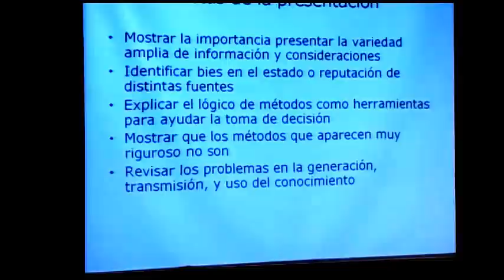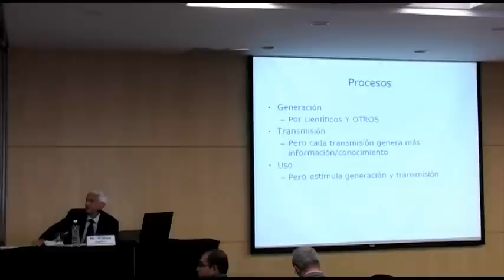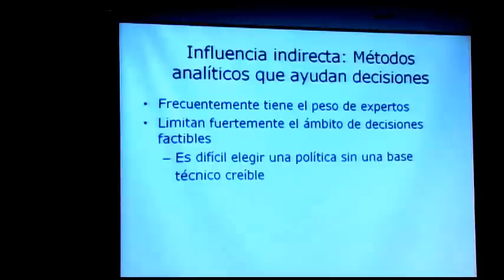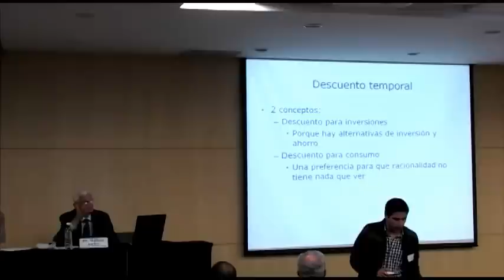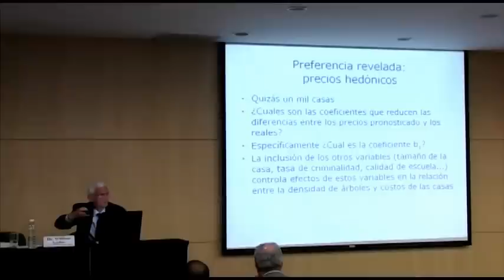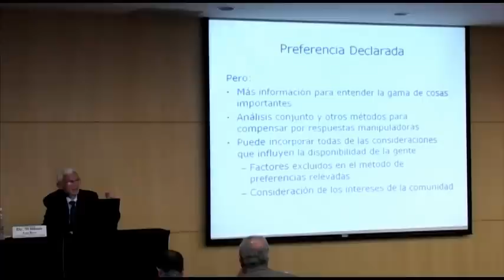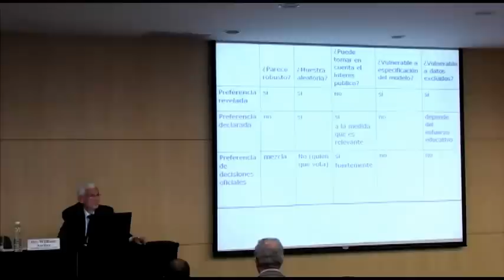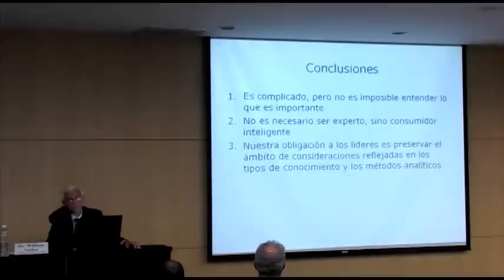El uso de la ciencia y otras formas de conocimiento en el proceso de formular PP 1 de 3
"El uso de la ciencia y otras formas de conocimiento en el proceso de formular políticas públicas (estudio aplicado al medio ambiental)"

- Dr. William Ascher
Donald C. McKenna Professor of Government and Economics, Claremont McKenna College.

Coordinador del Doctorado en Políticas Públicas, CIDE

Maestría en Políticas Públicas Comparadas

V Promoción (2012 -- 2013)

Primer Encuentro Presencial